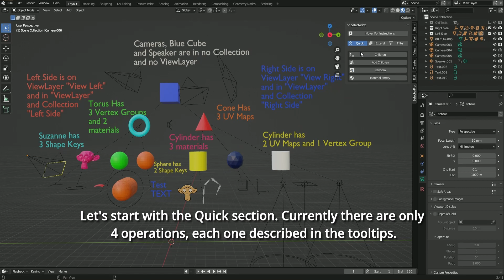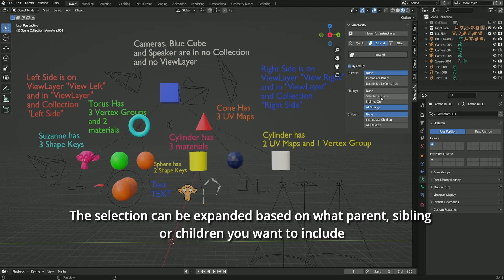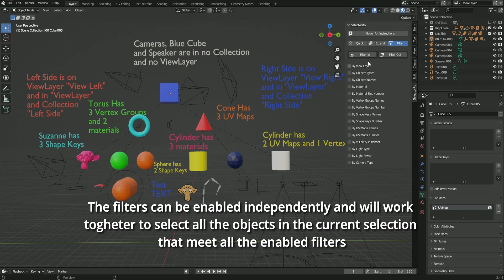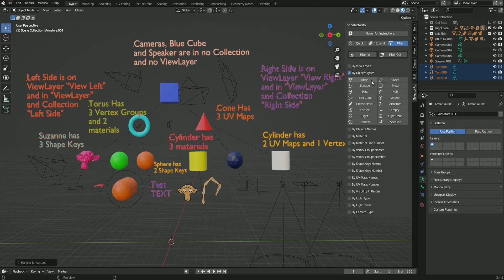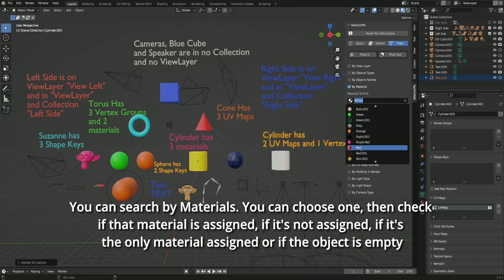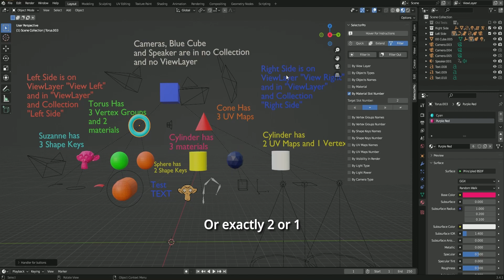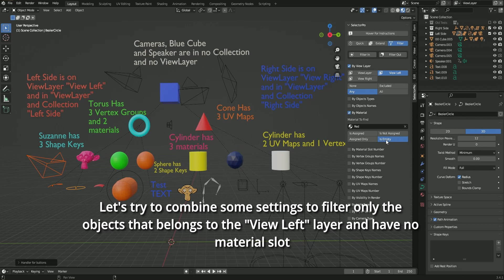SelectorPro Tutorial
Tutorial on how to use SelectorPro, a blender add-on that lets you expand your current selection of filter it given the chosen settings.